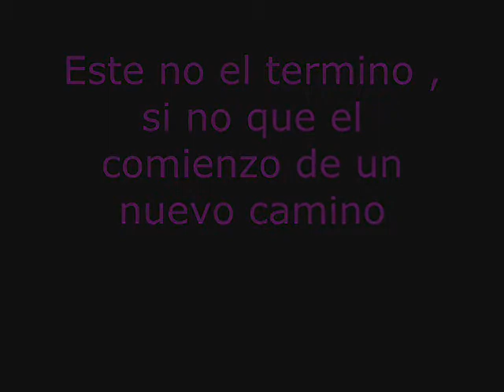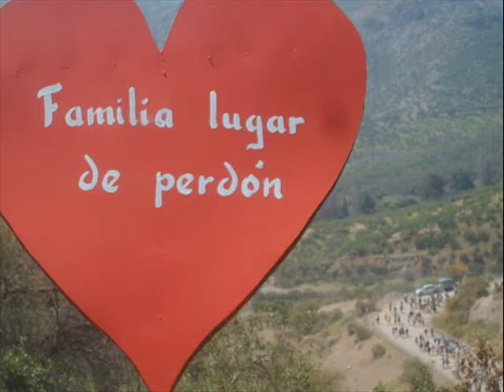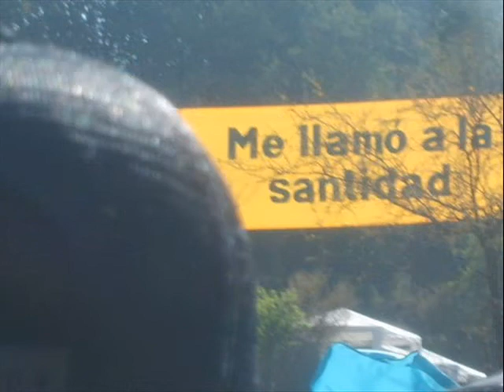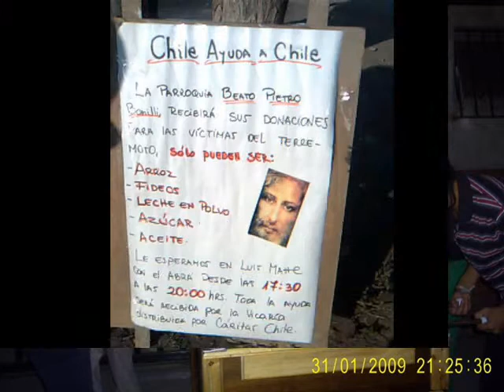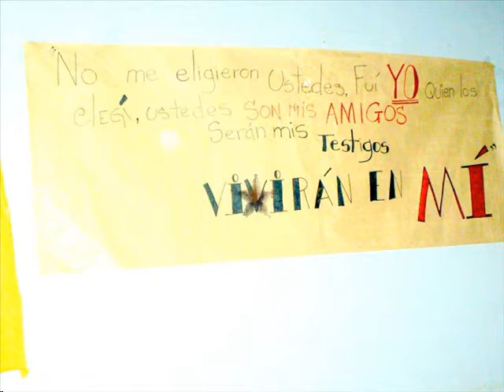GRUPO DE CONFIRMACION ( PARROQUIA PIETRO BONILLI)